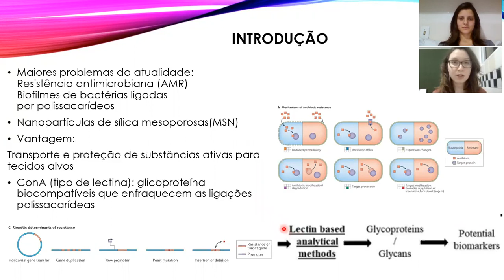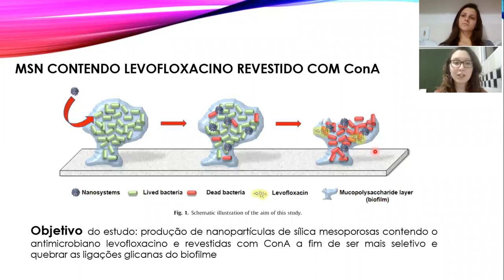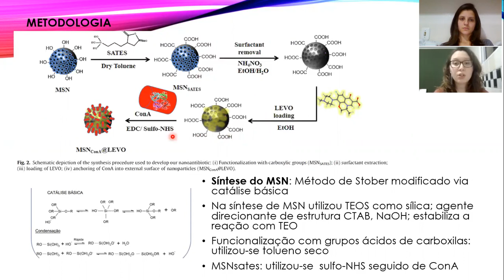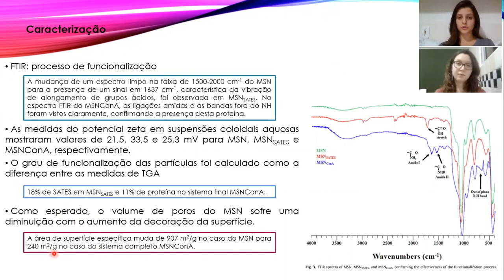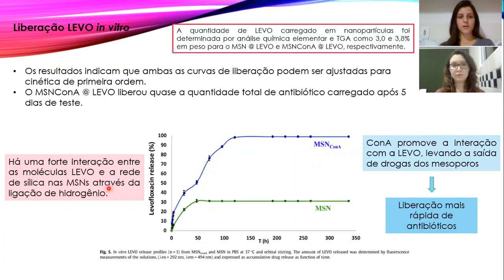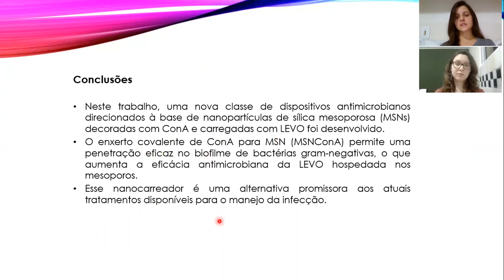Concanavalin A-targeted mesoporous silica nanoparticles for infection treatment. Por Lana e Ayana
Abstract: The ability of bacteria to form biofilms hinders any conventional treatment for chronic infections and has serious socio-economic implications. For this purpose, a nanocarrier capable of overcoming the barrier of the mucopolysaccharide matrix of the biofilm and releasing its loaded-antibiotic within this matrix would be desirable. Herein, we developed a new nanosystem based on levofloxacin (LEVO)-loaded mesoporous silica nanoparticles (MSN) decorated with the lectin concanavalin A (ConA). The presence of ConA promotes the internalization of this nanosystem into the biofilm matrix, which increases the antimicrobial efficacy of the antibiotic hosted within the mesopores. This nanodevice is envisioned as a promising alternative to conventional treatments for infection by improving the antimicrobial efficacy and reducing side effects.